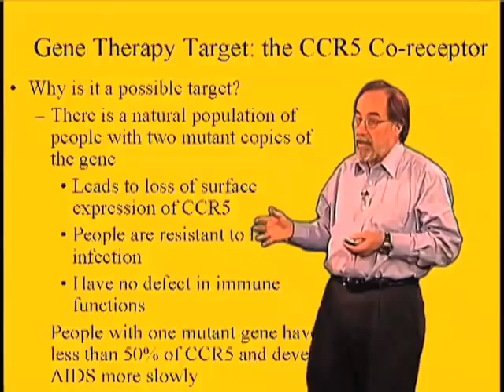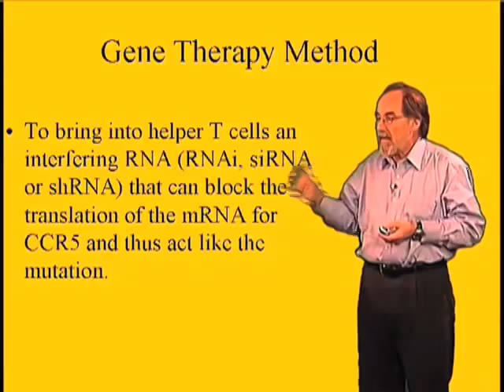Gene therapy as a means to prevent HIV infection - David Baltimore (Cal Tech)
If hematopoietic or blood stem cells could be made to express an inhibitory RNA against the CCR5 co-receptor for HIV, the HIV virus may not be able to infect cells.